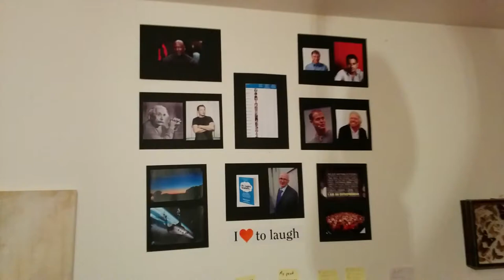What is your vision? - Video Blog - 6th December 2014